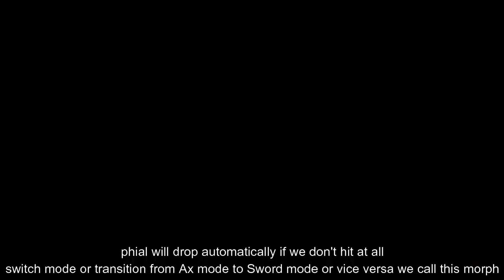Switch Axe Guide for Beginner to Advanced | Tips & More | MH Rise - Weapon #3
Switch Axe Tutorial for Beginner | MH Rise - Bedah Weapon

time stamp :
00:00 - Intro
01:03 - Basic Info
04:12 - Phial Type
06:00 - Switch Skills
08:11 - Basic Move
10:53 - Combos Recommendation
13:03 - Skills Recommendation
13:48 - Weapon Recommendation
14:41 - New SA Build Set V2.0.0 Showcase

please see my friend's channel also "Fox Invictus"

hope you enjoy & happy hunting

Salam

Han 7